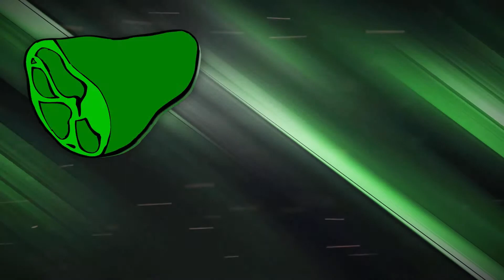The Witcher 3: Wild Hunt Episode 15 - Wild Hunt Sighting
Whats up guy's. I hope you Enjoyed the video and if you did.

PC Specification's: Ironside Computer's
--Will Update On New Upgrade's--

Case:
Nemesis Case - White (Full Tower)
Internal Lighting:
White Lighting
Processor:
Intel Core I7-4790K 4.0 GHz (Octa-Core)
CPU Cooling:
Asetek Liquid Cooling & 5 120MM Fans
Motherboard:
H97 Chipset Motherboard
Memory:
16GB (2x8GB) DDR3 1600MHz
Primary Hard Drive:
1TB 7200 RPM
Optical Drive:
DVD Writer - Blue-Ray Driver
Graphics Card:
Nvidia Geforce GTX 960 4GB Over Clocked
Power Supply:
600 Watt Power Supply
Operating System:
Windows 7 Home Premium 64 Bit
Networking:
Internal Wireless N 300Mbps

Partner's In Crime

Steam ID: hammsackyoutube

Origin ID: hammsack